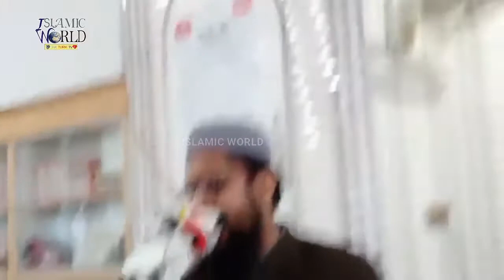JAB TAK RAGO MAIN KHON HAIN JAB TAK HAIN TAN MAIN JAN Hafiz Wasif Raheme 23 March 2021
یہاں پر ہم آپ لوگوں کے لئے اردو اور پشتو کے حمد، نعت، نظم اور مختصر بیانات لائنگے۔اور ساتھ ساتھ اسلامک ڈرامہ سیریز کے کچھ مختصر کلپ اپلوڈ کرینگے۔  امید کرتے ہیں کہ آپ لوگوں کو پسند آئنگے۔
اسی طرح کےمزید ویڈیوز ہم آپ کو اپنے ٹیلی گرام، واٹس ایب، بی آئی پی، اور فیس بک پر بھی فراہم کر سکتے ہیں۔

About Us:
Islaimic World pt  is an Islamic Based Entertainment Channel working on Hamd, Naat, Milli Naghma, Motivational Kalam, and other Islamic content.